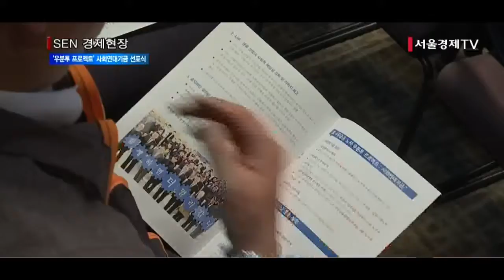[서울경제TV] 사무금융노사 ‘사회연대기금’ 양극화해결 마중물 될까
[앵커]
달리기를 해서 1등을 한 아이에게 과일을 모두 주겠다고 하자 서로의 손을 잡고 함께 달려 과일을 나눠먹었다는 이야기, 들어보셨을 겁니다. ‘나는 곧 우리’라는 정신을 아프리카 코사족 말로 ‘우분투’라고 하는데요. 오늘 사무금융업 노사가 더 나은 세상을 위해 손을 맞잡았습니다. 고현정 기자의 보돕니다.

[기자]
오늘 오전 서울 중구 프레스센터에서 사무금융 노사가 함께 ‘사회연대기금 조성 선포식’을 열었습니다.
이날 선포식에는 문성현 노사정위원장, 이목희 일자리위원회 부위원장 등 주요 인사들이 대거 참석해 노사정이 함께 만들어나가는 사회에 대한 기대감을 내비쳤습니다.

[인터뷰] 문성현 / 노사정위원회 위원장(20초_)
“우리 노동조합이, 그리고 사용자와 정부가 그만큼 성장했습니다. 우리도 모르게 이런 골치 아픈 문제를 풀 수 있을 정도로 성장해있습니다. 앞으로 어떤 어려움도 노사가 마음 맞추고 정부가 역할하면 못 풀 문제 하나도 없다고 자신합니다.”

SC제일은행 등 사무금융업계 33개 기업의 노측과 사측 대표가 나란히 참석했고 특히 노사간의 사회적 대화에 대한 정부 차원의 적극적인 지지도 이어졌습니다.
사무금융노사의 사회연대기금 조성 계획인 ‘우분투 프로젝트’는 올해부터 3년간 노동자와 회사가 공동으로 기금을 함께 출연해 공익 재단 출범을 목표로 합니다.
그동안 국내에서는 작년 11월 공공부문 노동자들이 기금을 모아 공익재단인 ‘공공상생연대기금’을 출범한 것을 시작으로 은행권의 금융노사, 보건의료 노사 등에서도 유사한 합의가 나오기도 했었습니다. 그러나 좋은 출발을 한만큼 이를 잘 유지해 국민들의 신뢰를 이끌어내는 것이 더 중요하다고 전문가들은 조언합니다.

[인터뷰] 이태훈 / 중앙대 교수, 공공상생연대기금 이사장(2분 54초~3분 17초)
”일회적으로 기금을 조성하는 걸로 그치는게 아니라 계속 기금이 더 모일수 있게끔 하는 노력이 필요할 것이고요. 그러려면 또 정말 좋은 사업을 찾아서, (아까 말한 그런) 약자들한테 정부나 아니면 다른 공공단체가 하지 않는 그런 빈 영역을 찾아가지고 좀 의미 있고 그리고 착한 활동을 잘 하게 되면서”

‘당신이 있어 내가 있다’는 노사의 아름다운 동행 문화 확산이 사회 문제 해결의 마중물이 될지 주목됩니다.

[영상취재 장명석 / 영상편집 소혜영]